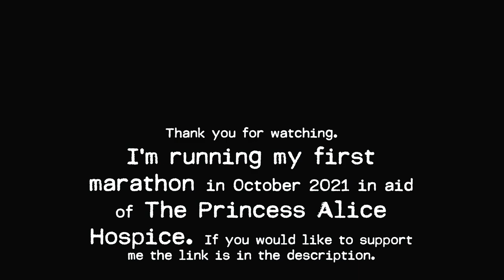My First Marathon Part Three: My furthest run so far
This 'Pandemic year' has hit us all hard, no one has got away scot-free. Last year I lost my Grandmother and then, a short while after, my Grandfather. The Princess Alice Hospice (PAH) carers provided invaluable palliative care for both of them at the end of their lives.
The Princess Alice Hospice care for families when they need it most. They provide invaluable support before and after the death of a loved one. But it costs them £10.3 million each year to provide this care. They completely rely on the support of donations to fund the care they give.
This year they have been hit really hard and need all the support they can get.

I've persuaded them to allow me to run for them in this years London Marathon. To give me one of their valuable Marathon spaces and to allow me the chance to raise as much money as I can for them. I've committed to raise at least £3k for them.
This is a big responsibility and I really need your help.

Everyone knows how hard care homes, hospitals and carers have had it this year... This is such a worthy cause.

I've always believed that all fund raising to be an honourable thing to do, especially if its for a cause thats important to you... but to ask for a significant amount of money in donations then I should be prepared to do something substantial in return...
Running 26.2 miles is the next impossible challenge for me. The furthest I've run so far before dying on my feet is 10 miles. The next few months are going to be hell for me to be able to run 26.2 miles non-stop to complete this challenge. I obsessively intend on not only finishing this event but to finish it in a completely satisfactory time scale and by running it the whole way.